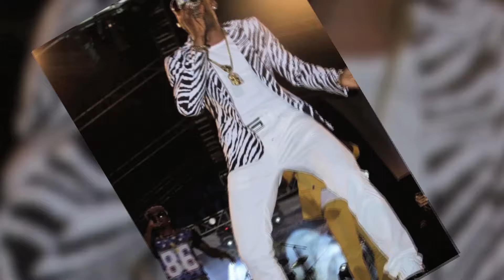Nigerian Music: KCEE INTERVIEW !!!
"I like good life generally," Says Kcee

BattaBox presenter Adeola interviews Nigeria's Limpopo master - Kcee. In this exclusive interview,  Kcee discusses a whole lot about himself, from his fashion sense to his cars etc.

"I love bright colors," Kcee says.

He also talked extensively about his music and his hit single - Limpopo! "You never know which song would be everyone's ring tone,"he adds.